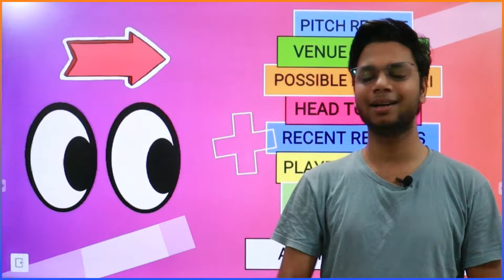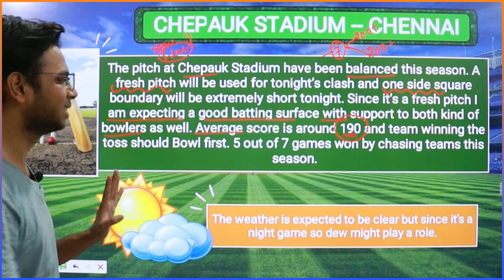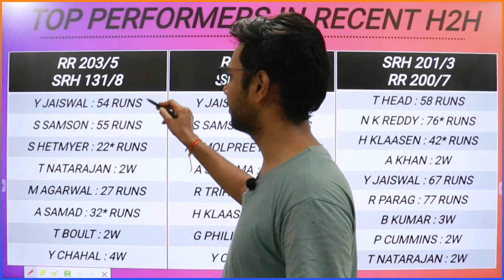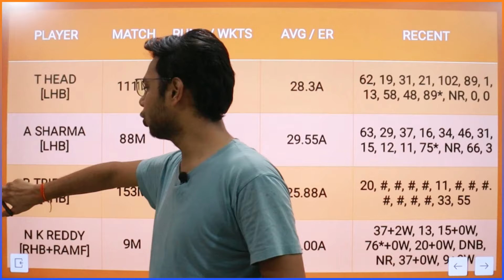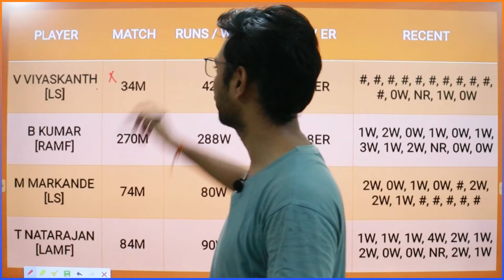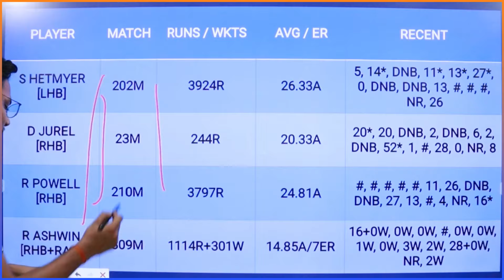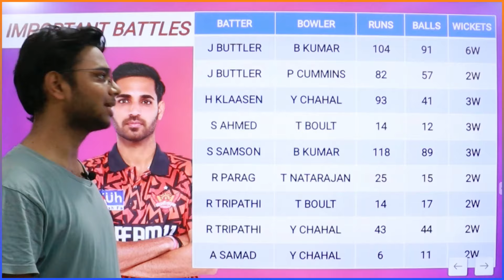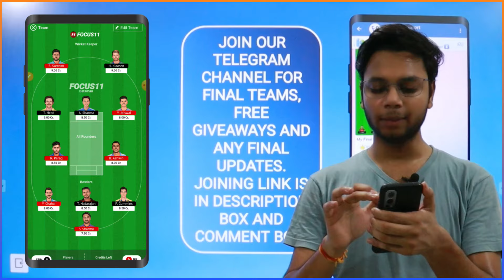SRH vs RR Dream11 Prediction Today | SRH vs RR Dream11 Team 2024 | SRH vs RR Dream11 Grand League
(Use refer code BONUS to get exclusive premium benefits on this application)

About This Video : This video is all about SRH vs RR Dream11 Prediction. I am going to tell you some big news regarding Sunrisers Hyderabad vs Rajasthan Royals match. In this video I am going to talk about RR vs SRH Dream11 Match venue, Pitch Report, Players, Grand League Tips, Small League Tips, GL Teams, SL teams, Many Other Things.

SRH vs RR Match Preview
SRH vs RR Dream11 Team Prediction
SRH vs RR IPL 2024
SRH vs RR Dream11 Grand League
SRH vs RR Grand League
SRH vs RR Grand League Teams
SRH vs RR Fantasy Tips
SRH vs RR Fantasy News
SRH vs RR Prime Team
SRH vs RR Paid Teams
SRH vs RR 11 Teams
SRH vs RR Mega League
SRH vs RR GL Teams
SRH vs RR Winning Team
SRH vs RR Match Analysis
SRH vs RR Match Tips
SRH vs RR GL
SRH vs RR Dream11 News
SRH vs RR Dream11 Grand League Teams
RR vs SRH
RR vs SRH Dream11
RR vs SRH Dream11 Team
RR vs SRH Dream11 Team Today
RR vs SRH Dream11 Prediction
RR vs SRH Match Prediction
RR vs SRH Match Preview
RR vs SRH Dream11 Team Prediction
RR vs SRH Dream11 Grand League
RR vs SRH Grand League
RR vs SRH Grand League Teams
RR vs SRH Fantasy Tips
RR vs SRH Fantasy News
RR vs SRH Mega League
RR vs SRH GL Teams
RR vs SRH Winning Team
RR vs SRH Match Analysis
RR vs SRH Match Tips
RR vs SRH GL
RR vs SRH Dream11 Grand League Teams
HYD vs RAJ
HYD vs RAJ Dream11
HYD vs RAJ Dream11 Team
HYD vs RAJ Dream11 Team Today
HYD vs RAJ Dream11 Prediction
HYD vs RAJ Match Prediction
HYD vs RAJ Match Preview
HYD vs RAJ Dream11 Team Prediction
HYD vs RAJ IPL 2024
HYD vs RAJ Dream11 Grand League
HYD vs RAJ Grand League
HYD vs RAJ Grand League Teams
HYD vs RAJ 11 Teams
HYD vs RAJ Mega League
HYD vs RAJ GL
HYD vs RAJ Dream11 News
HYD vs RAJ Dream11 Grand League Teams
Dream11 Team
Dream11 Prediction
Fantasy Support
Dream11 Team Today
Dream11 Newst
FCG
Anurag Dwivedi
Cricinformer
Cric11Forecast
Fantasy Buzz
Logical Fantasy Trick
Sunrisers Hyderabad vs Rajasthan Royals Dream11
Sunrisers Hyderabad vs Rajasthan Royals Dream11 Team
Sunrisers Hyderabad vs Rajasthan Royals Dream11 Prediction
Sunrisers Hyderabad vs Rajasthan Royals Match Preview
Sunrisers Hyderabad vs Rajasthan Royals Match Prediction
Dream11 Cricket
My11Circle
Playerzpot
Vision11
MPL Fantasy
Dream 11